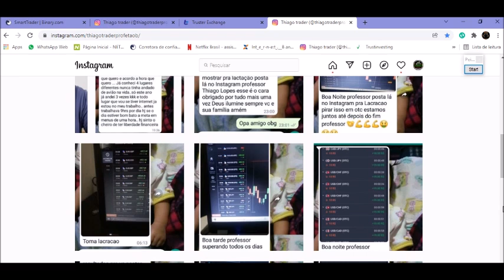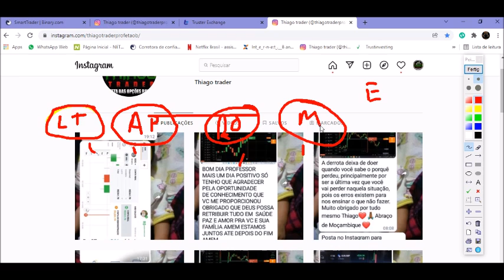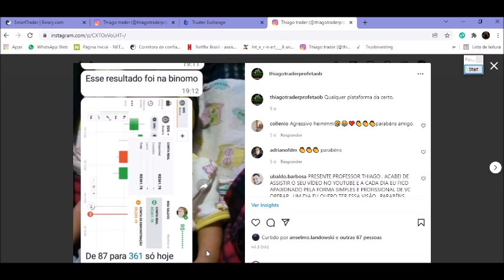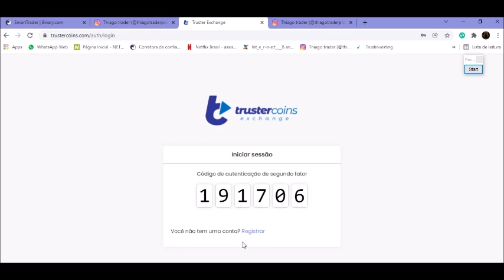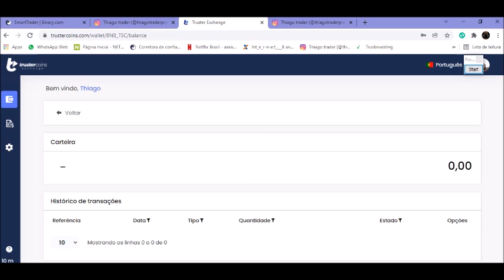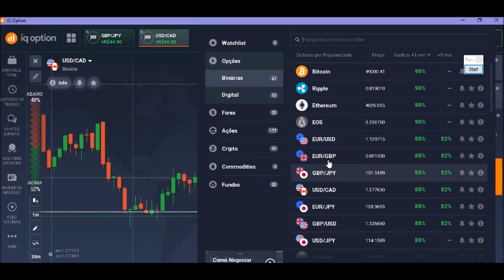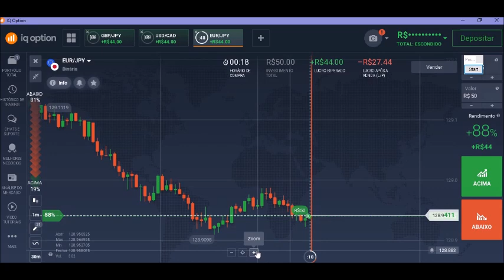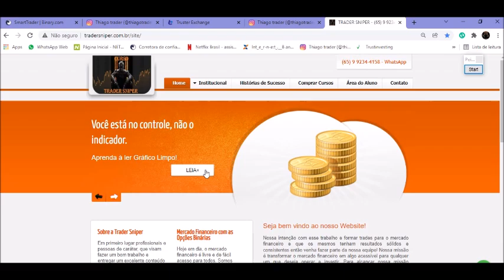O jeito que eu vejo o gráfico de opções binárias não tem segredo só fazer igual